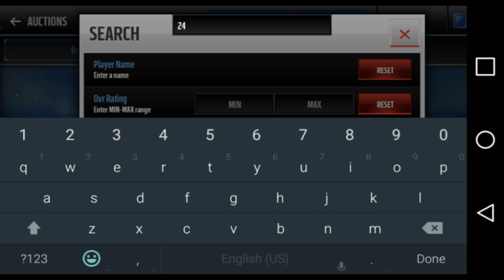All Presents Revealed! Madden Mobile 17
My Current League: MERK FAM  (In the top 800, we need daily scorers for tournaments)

► BingTheKing (Thumbnail Maker)